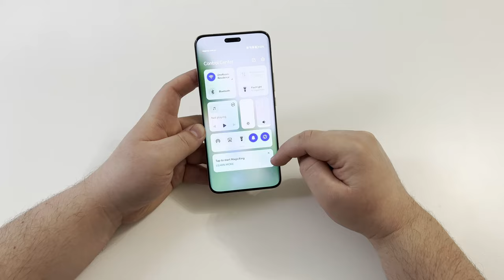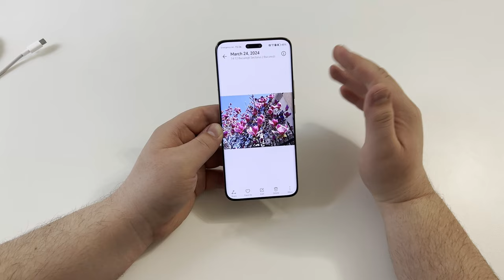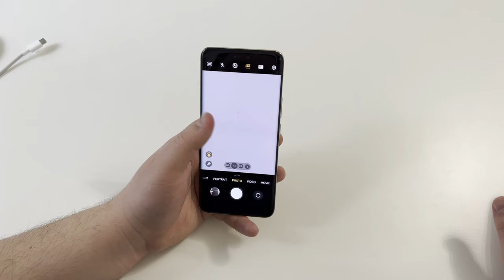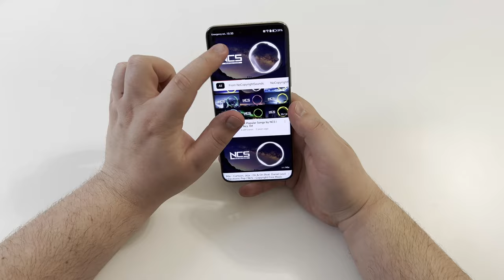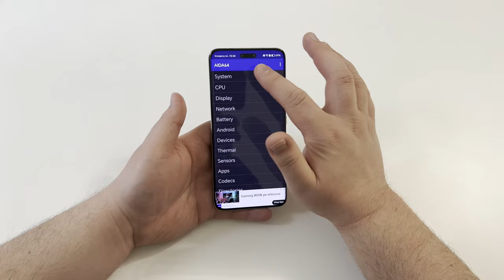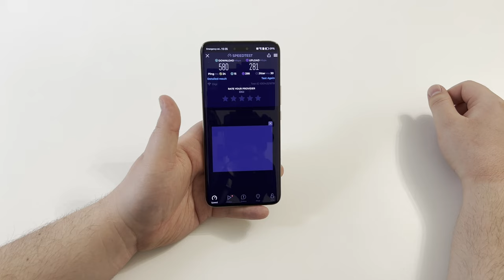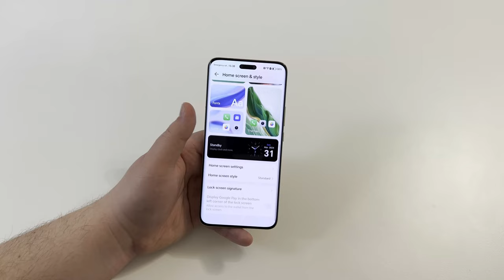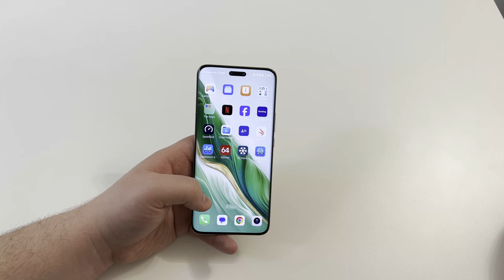Prezentare Honor Magic 6 Pro Review